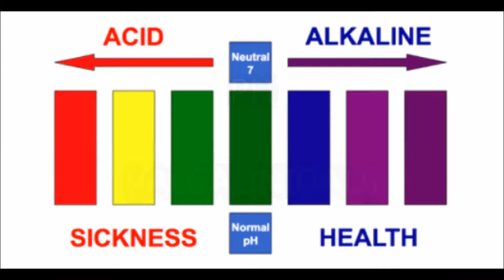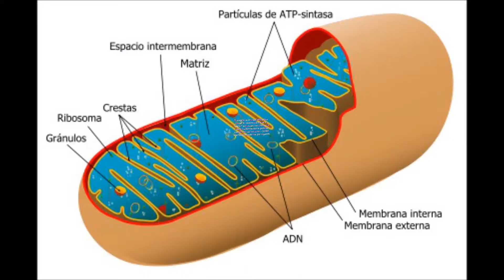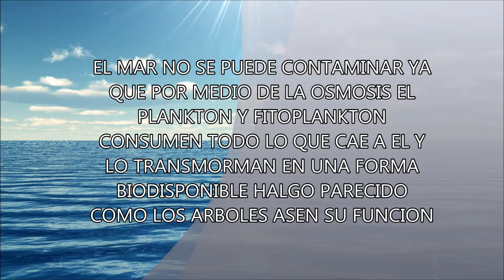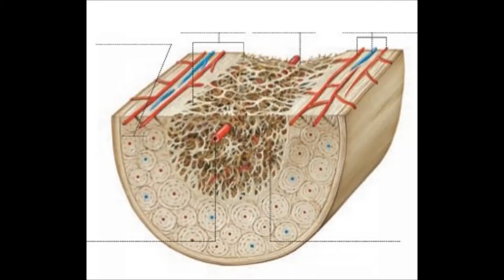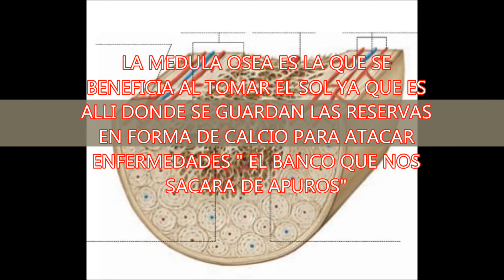salud : alcalinidad, oxigenacion, nutricion, relajacion y sol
una pequena muestra de como obtener buena salud.